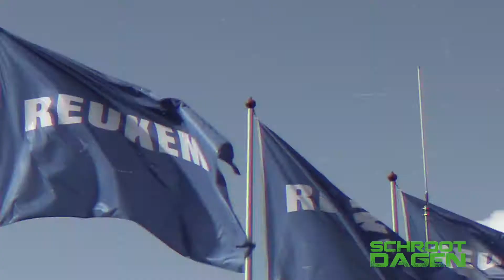SMT Schrootdagen 2018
Beelden van het schrootevent welke SMT Nederland organiseerde op het terein van Reukema in Hardewijk.